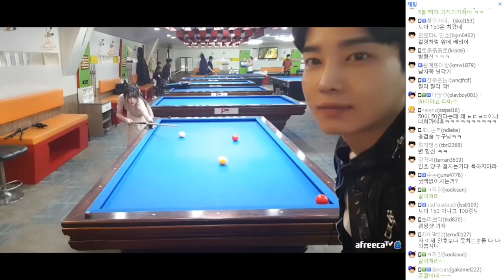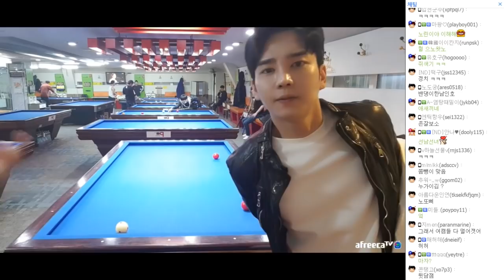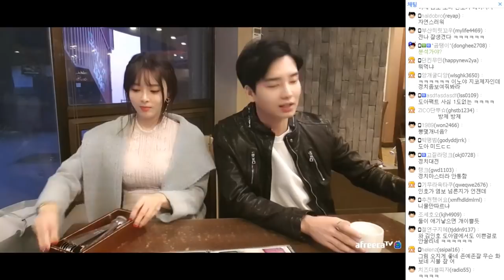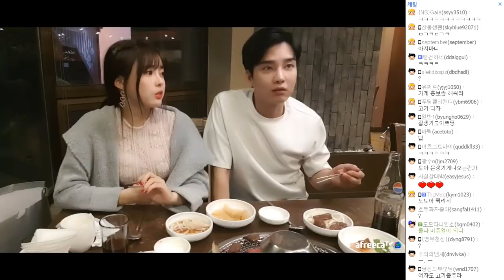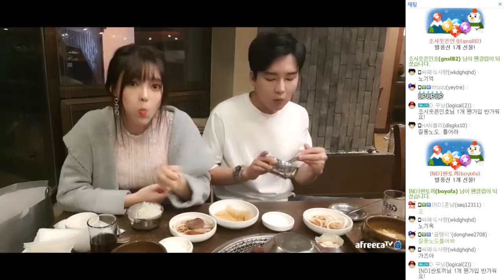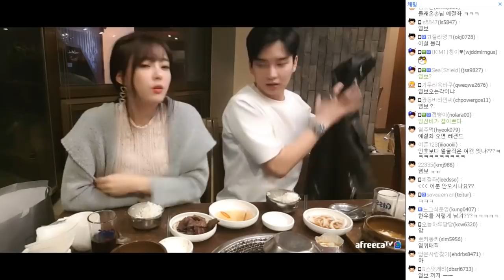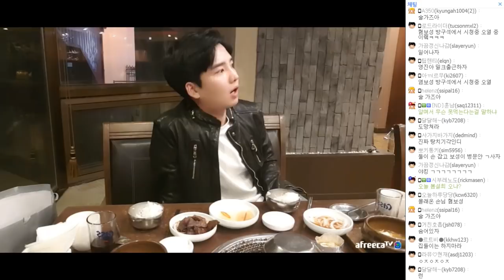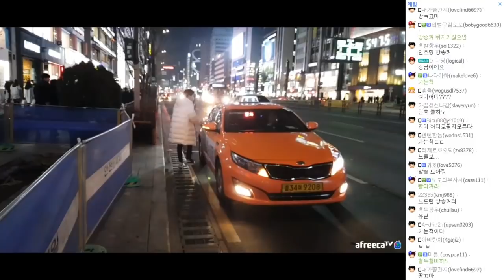"밥+벌칙" 내기당구! (feat.김인호)